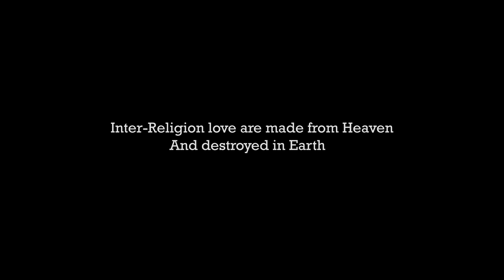Mehboob 2 | Tu mora janu mun | Arjun | Subhasmita | Aimon | Pupun Jena | Official Video | G Music.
Album : Mehboob 2
Cast : Arjun, Subhasmita Panda & Aimon.
Singer : Swayam Padhi & Aseema Panda
Lyrics : Mrutyunjaya Mishra
Producer : Rajesh & Laxmi Priya.
Keyboard programming : Amit Raja
Rhythm Programming : Anil Das.
Recording n Mastering : Milan Dash
Direction : Pupun Jena
Dop : Sandeep Sahoo
Asst.Dop : Tarun
Associate director : Gulshan Mohanto
Makeup : Shining Brush
Special thanks :  Mr. Satyabrata Nayak

Dear Viewers !!! After the grand success of "Mehboob" and also we have received a couple of comments from our viewers to make part II of it.
As G Music always takes priority of his viewers, now this time we are coming with a true story based album "Mehboob 2".
We hope you all will enjoy the bit of every moment of this album. Stay safe and enjoy this album.
for our team to motivate themselves for upcoming projects.

NB: This story was based on fact. Any similarity with fictitious events or characters was purely coincidental.

Mehboob 2 is the Copyright content of G Music. Any re-upload (Audio or Video) is strictly prohibited of this content. Legal action will be taken against those who violate the copyright of Mehboob 2.